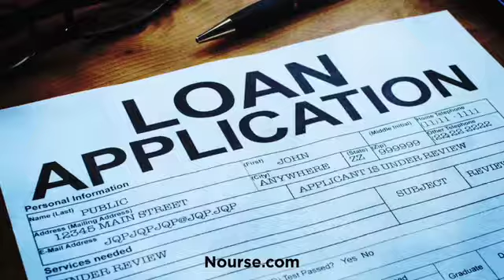Southern Ohio's #1 Nourse Chillicothe Automall | Over 1200 Vehicles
If you live in Jackson, Portsmouth, Gallipolis, Athens, Washington Court House shop at Southern Ohio's #1 Nourse Chillicothe Automall. Choose from over 1200 Honda, Toyota, Nissan, Ford, Lincoln and preowned vehicles at one location!

Nourse Chillicothe Automall
423 North Bridge Street
Chillicothe, OH 45601
Nourse.com

Every new & select used vehicle comes with the Nourse Exclusive Lifetime Warranty.

NourseFord.com
NourseChillicotheLincoln.com
NourseToyota.com
NourseNissan.com